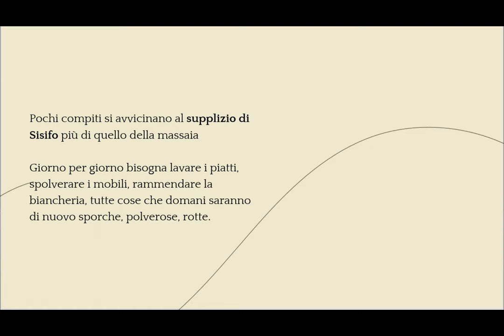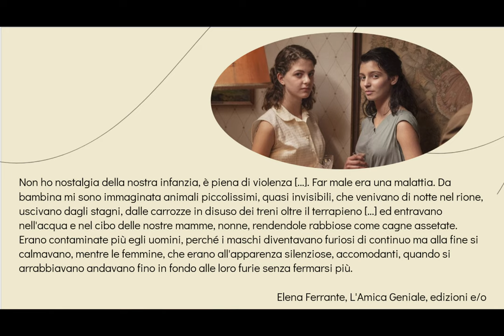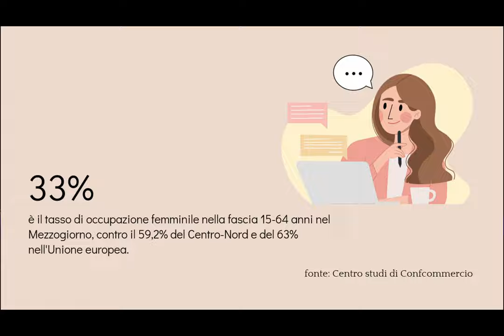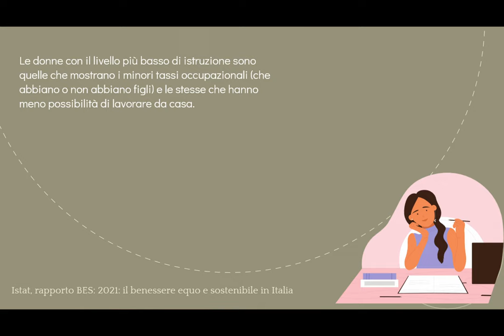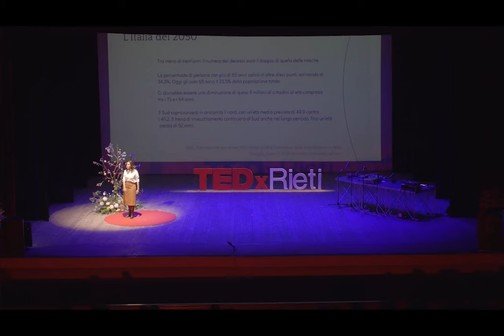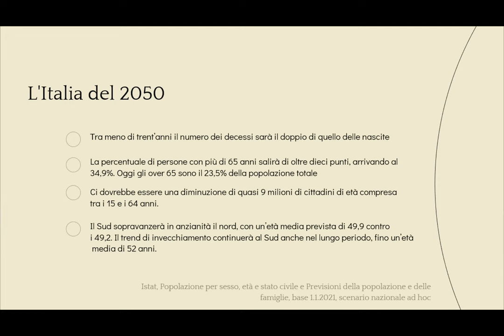Hai mangiato? Il femminismo e il pacco da giù | Maria Cafagna | TEDxRieti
Il posizionamento del cibo nella società contemporanea riveste un ruolo importante per la qualità della vita e rappresenta molto più che un’esigenza fisica. Pensate agli odori, ai sapori, agli aromi e alle fragranze, alle sensazioni che suscitano anche i colori, tutti elementi che oggi sono ricercati per reinterpretare e rivisitare con originalità le tradizioni enogastronomiche che hanno accompagnato il nostro percorso di vita.
Quale ruolo ha ricoperto e ricopre il cibo nel vostro percorso di vita? Nata in Argentina e attualmente a Roma, dopo la laurea ha lavorato come redattrice per numerosi programmi televisivi tra cui “FuoriRoma”, “Che ci faccio qui” e il “Grande Fratello”. È tra gli autori di “Pigiama Rave” di Saverio Raimondo e per tre edizioni è stata analista di “TvTalk” su Rai Tre. Ha lavorato come consulente politica per diverse campagne elettorali locali e nazionali. Al momento collabora con “Fanpage”, “The Vision” e cura la newsletter settimanale “Roba da Femmine” per “Wired Italia”. This talk was given at a TEDx event using the TED conference format but independently organized by a local community.